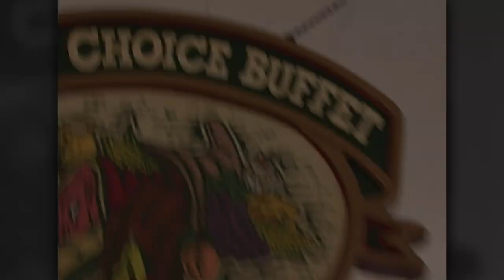The Choice - The Choice Buffet // S2: Episode 8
Once again one of the top shows of the year is when we gather up all types of hunts and share them with everyone and this year is no different. Watch as Uncle Spence Petros stalks a giant black bear with his Ten point crossbow on the ground up at Canadian Sub-Arctic hunting in Manitoba. Then Peter Bofill takes a good Mulley buck in CO, and Eldon films his daughter taking her first black bear up in Canada, Ralph & Vicki hunt pheasants with Double B in ND. With all this we add an OH deer hunt with Dan and his crossbow. A lot of buffet for a half hour show.